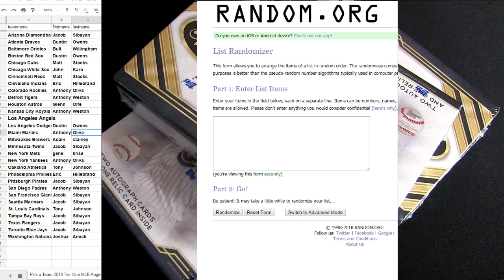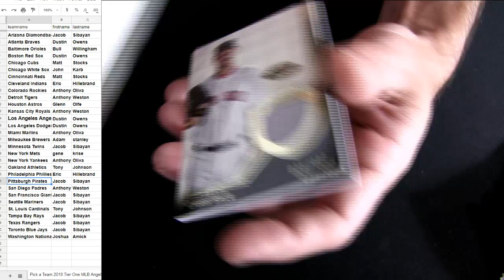18 Tier One MLB #11